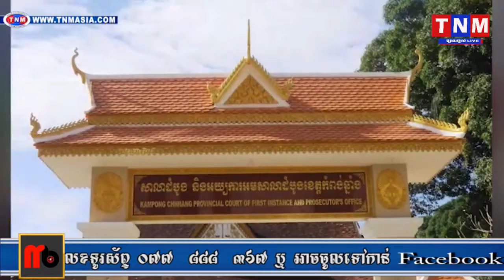TNM កំពុងឆ្នាំង ជនរងគ្រោះស្នើសុំអោយអាជ្ញាធរ ពន្លឿន រឿងក្តីចោរគាស់ដំបូលយកទូរស័ព្ទ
កំពុងឆ្នាំង ជនរងគ្រោះស្នើសុំអោយអាជ្ញាធរ ពន្លឿន រឿងក្តីចោរគាស់ដំបូលយកទូរស័ព្ទ